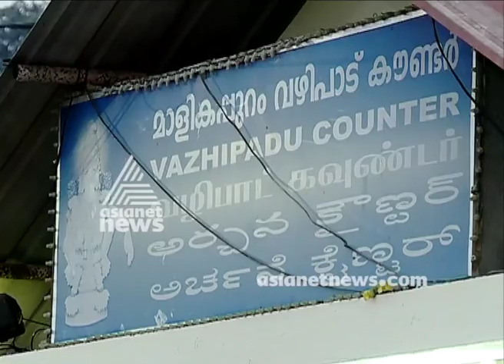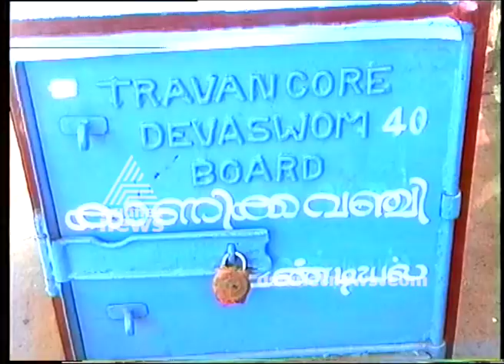Malakayarumo Malikappuram | മലകയറുമോ മാളികപ്പുറം | 5 Aug 2018